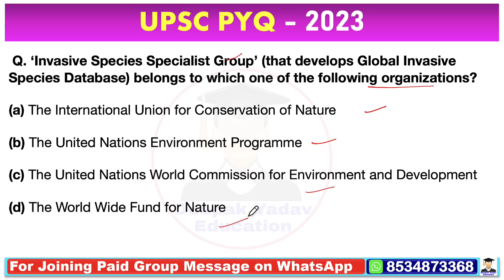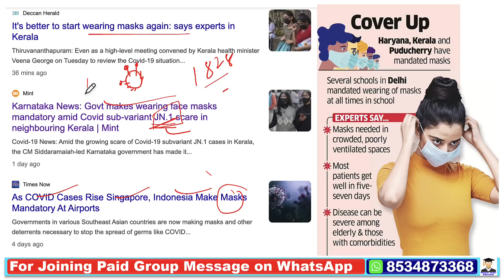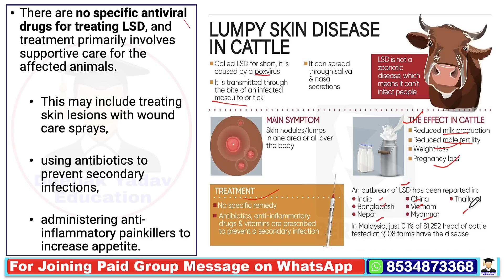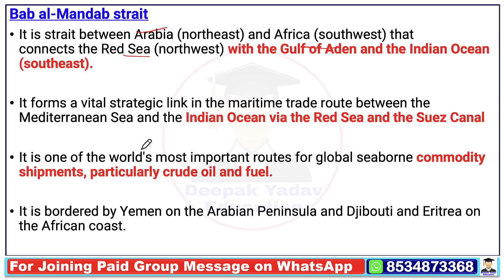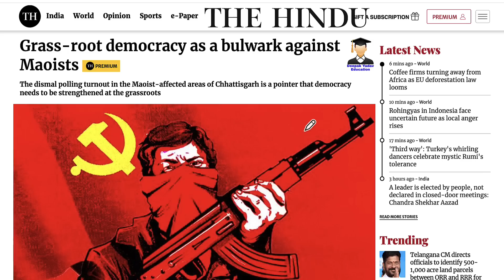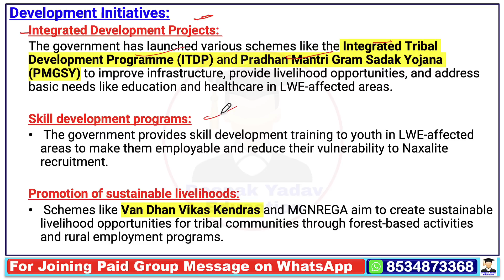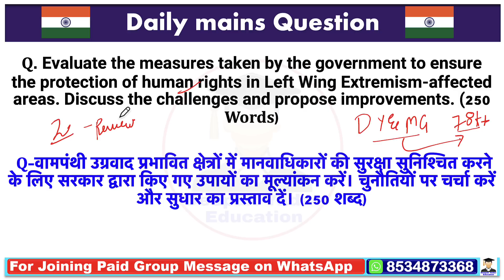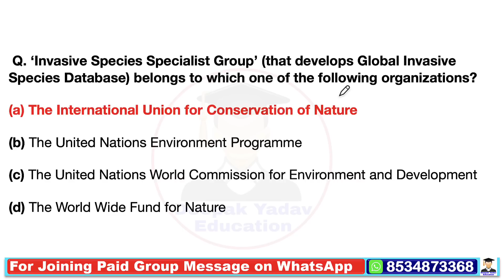20 December 2023 | The Hindu Newspaper Analysis | 20 December Current Affairs | Editorial Analysis